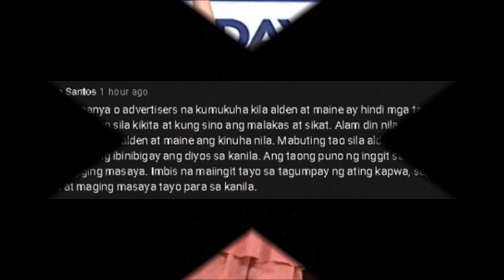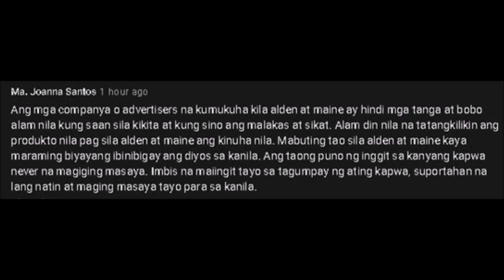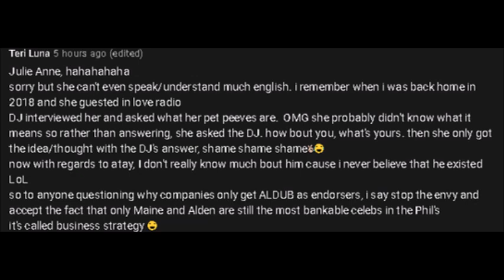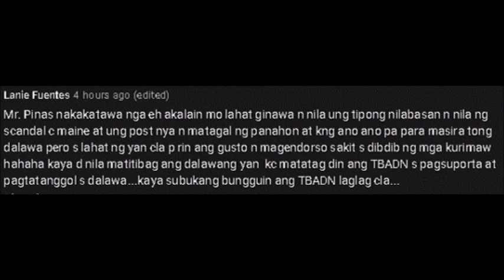EHEM!! MAINE, SINO KAYA ANG NAGBIBIGAY NG MANGGA?! TISOY, TULOY SA ONLINE!! MGA DETALYE ATING ALAMIN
Mauubo ka nalang talaga sa mga napansin ng netizens pero pigilin natin dahil bawal nga pala umubo hahaha!!